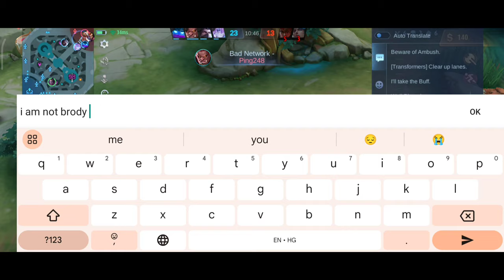Brody Uncut Mythical Honor Gameplay | Brief General MM Guide | Mobile Legends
Hi Friends,
This is full uncut gameplay of Bordy, It also includes general guide to play marksman in Mobile Legends.